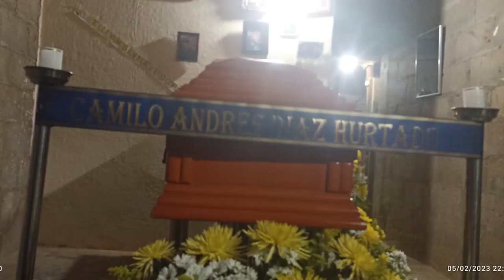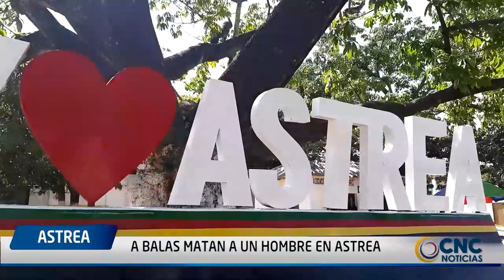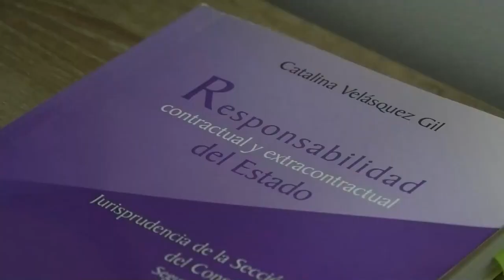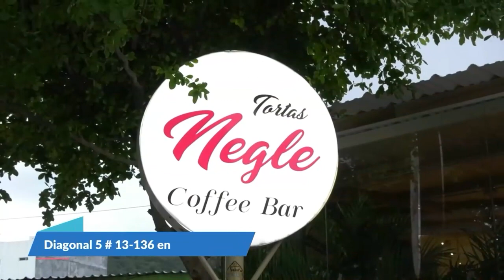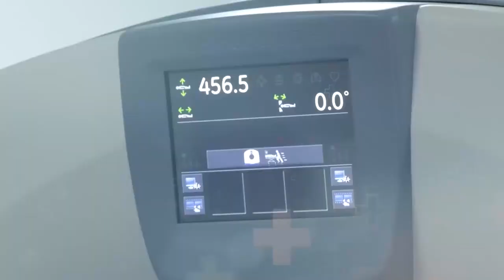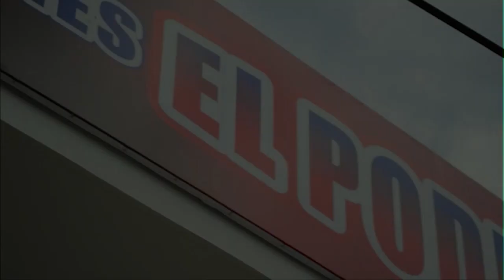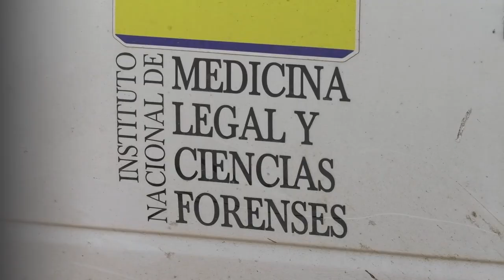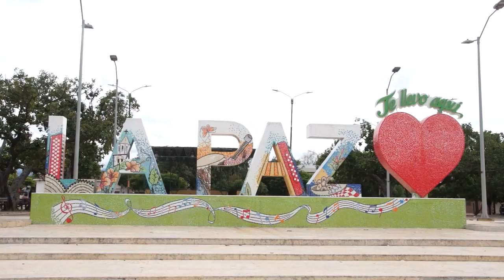CNC NOTICIAS VALLEDUPAR EMISIÓN CENTRAL 6 FEBRERO 2023